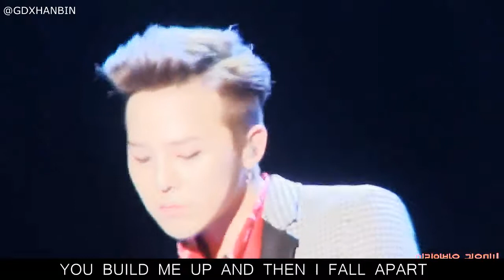KWON JIYONG - HUMAN [FMV]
my baby is so precious for this world